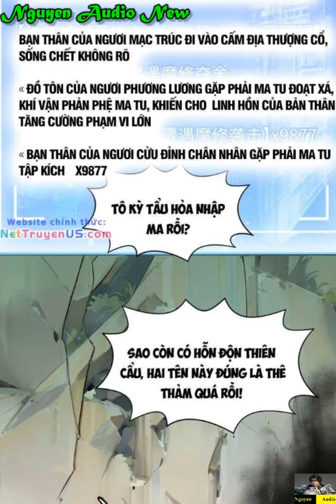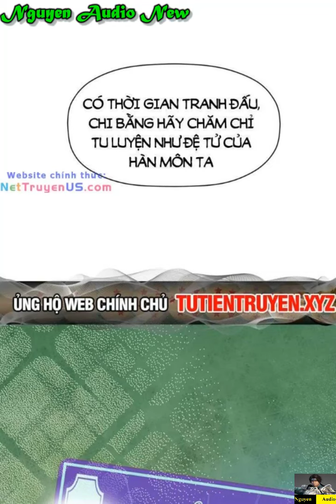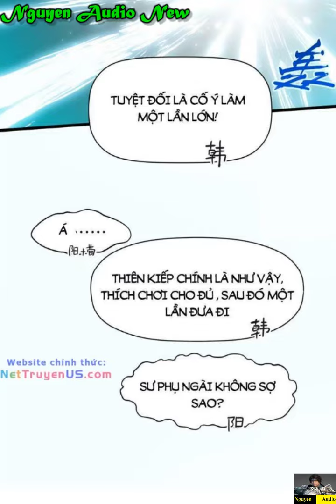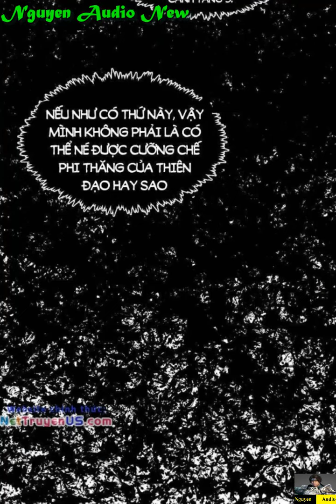Đỉnh Cấp Khí Vận Lặng Lẽ Tu Luyện Ngàn Năm Tập 143|Secretly Cultivate For A Thousand Years Chap 143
Chuyển thế đi vào tu tiên thế giới, Hàn Tuyệt phát hiện chính mình mang theo trò chơi thuộc tính, vậy mà có thể đổ xúc xắc đổi mới linh căn tư chất cùng Tiên Thiên khí vận.Kết quả là, hắn bỏ ra mười một năm lắc Tiên Thiên khí vận.« tuyệt thế vô song: Tiên tư, mị lực đỉnh cấp »« Thiên Mệnh Kiếm Si: Kiếm Đạo tư chất đỉnh cấp, Kiếm Đạo ngộ tính đỉnh cấp »« thân pháp tuyệt trần: Thân pháp tư chất đỉnh cấp »« Tiên Đế hậu duệ: Thu hoạch được một bộ tuyệt thế công pháp tu tiên, 1000 khối linh thạch thượng phẩm »Hàn Tuyệt vì trường sinh, quyết định lặng lẽ tu luyện, không ra đầu ngọn gió.Ngàn năm sau, tu chân giới một đời đổi một đời.Khi Tiên giới thanh lý thế gian lúc, Hàn Tuyệt không thể không ra tay.Hắn lúc này mới phát hiện, giống như Tiên Thần bất quá cũng như vậy!